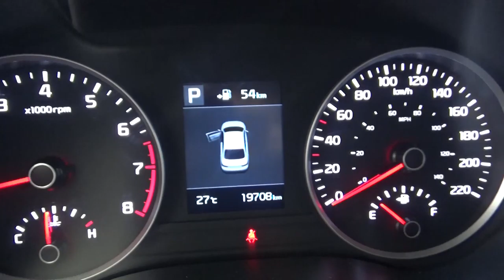Kia / Rio / 2018 - JE125759